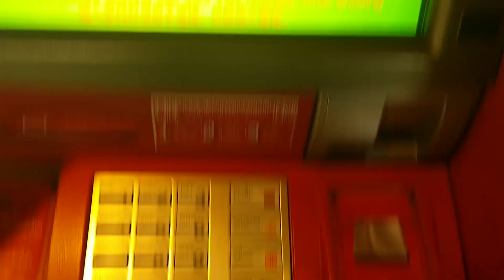#1 Moje pierwsze chwile w Bangkoku. Karta revolut GRAB i Pad Thai :) (AzjaSolo:Tajlandia)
Siemanko! Rozpocząłem wyprawę do Azji. Wrzucę jakiś filmik od czasu do czasu.